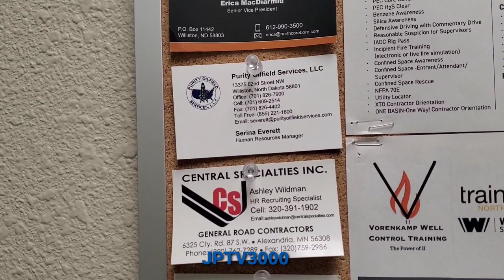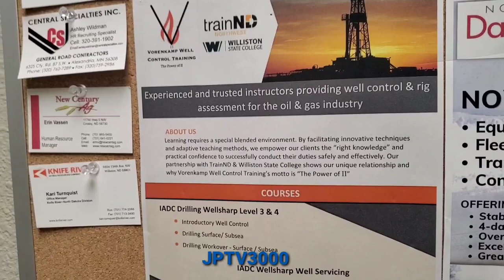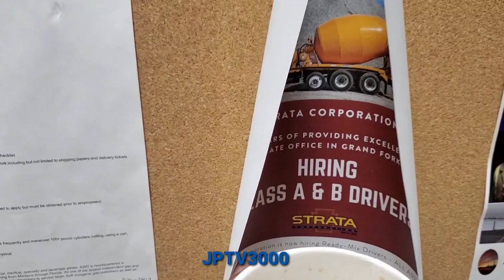Jobs and a short Drive Through Williston North Dakota